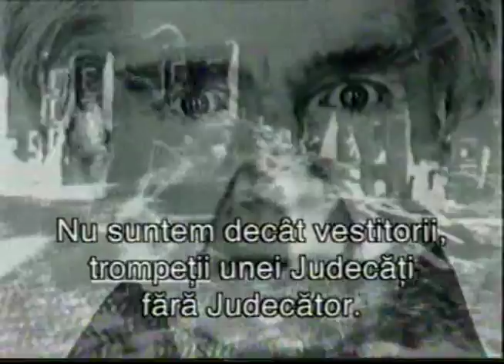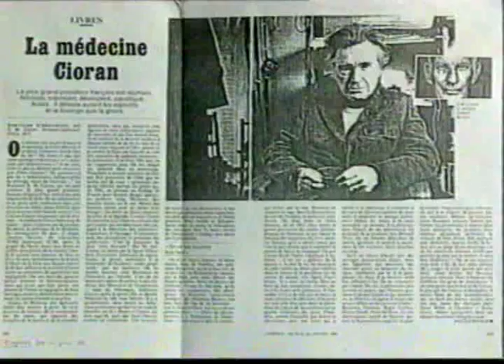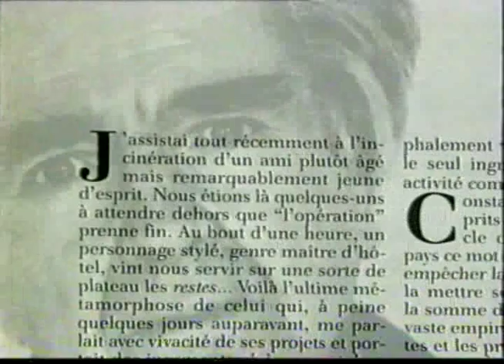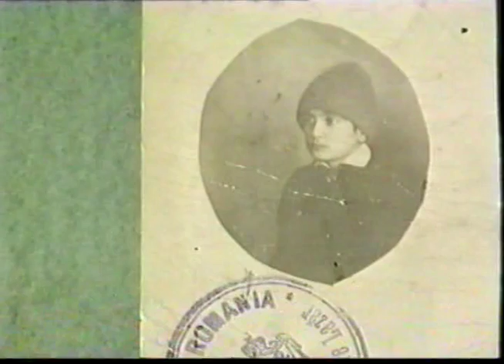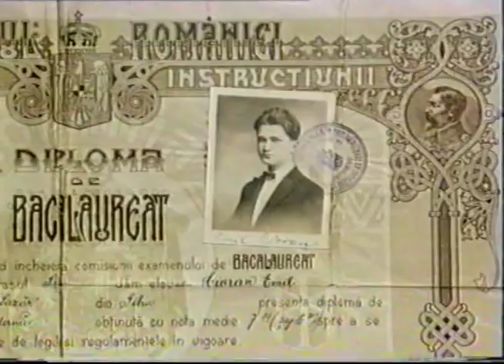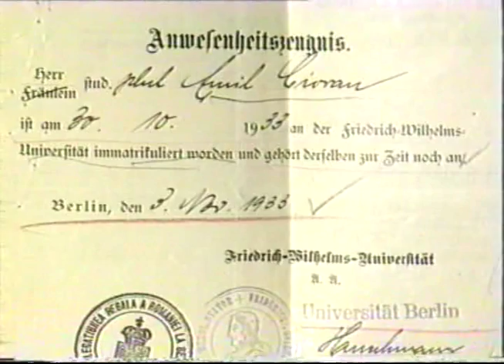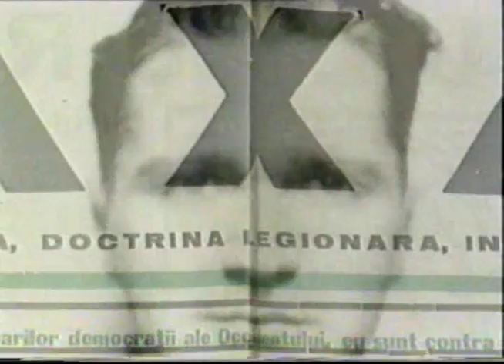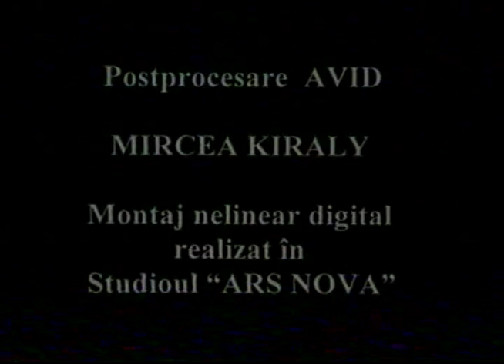Апокалипсис по Чорану (субтитры на русском)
Apocalipsa dupa Cioran (1995)

Фильм посвящен Эмилю Чорану – румынскому мыслителю и эссеисту, «плачущему философу» и «королю пессимистов» ХХ века. Чоран избегал публичности, но незадолго до своей смерти согласился дать небольшое интервью, которое и было положено в основу этого фильма.

Режиссёр: Габриэль Лиичеану (Gabriel Liiceanu)
Румыния, 1995